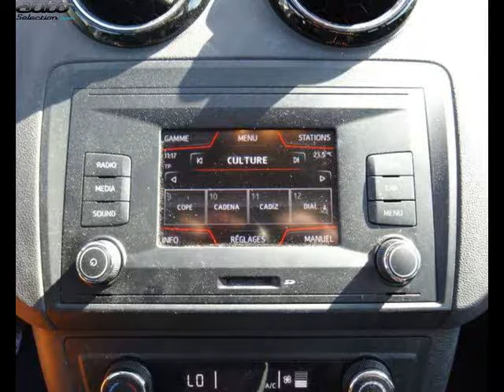Seat ibiza occasion visible à Labège présentée par Vpn toulouse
Cette Seat ibiza occasion disponible à Labège dans le 31 est mise en vente par Vpn toulouse - 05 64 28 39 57 - tous les détails sont